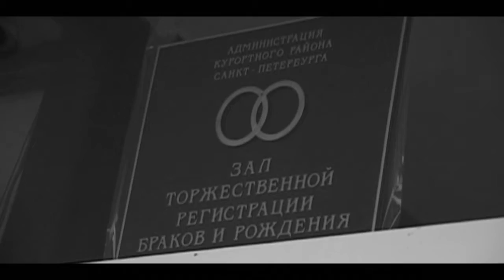свадебный клип.wmv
свадьба